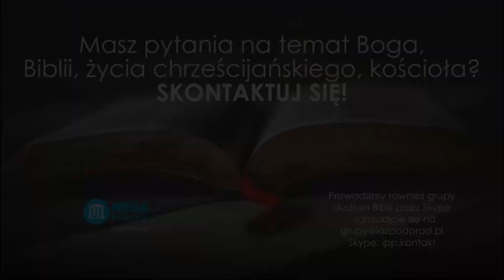Nie jestem w stanie zasłużyć na zbawienie. Dlaczego Jezus #156